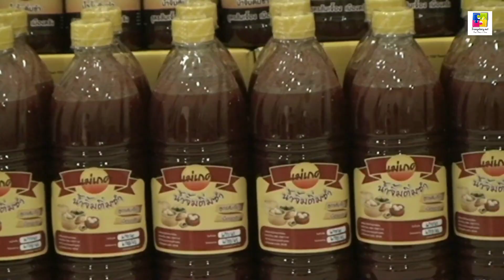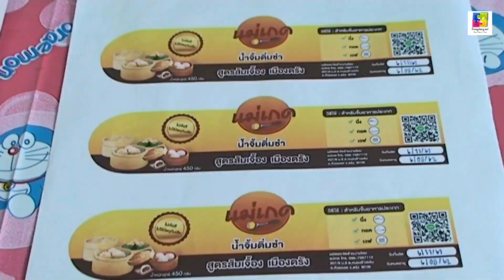น้ำจิ้มกำเจืองทานคู่กับติ่มซำ ยอดพุ่งถล่มทลาย